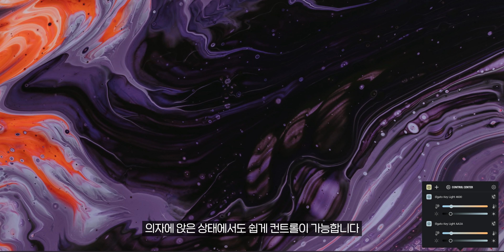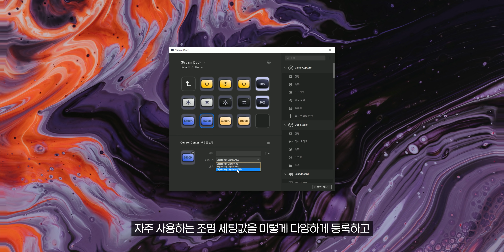너무 유명한 끝판왕 방송 조명 앱 컨트롤, 무선 컨트롤, PC 컨트롤 다 가능! 엘가토 키라이트 에어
📌 이 영상은 엘가토로부터 제작비와 제품을 지원받아 제작했습니다

해당 다나와 링크는 제품 판매 수익과는 아무 관계가 없으며